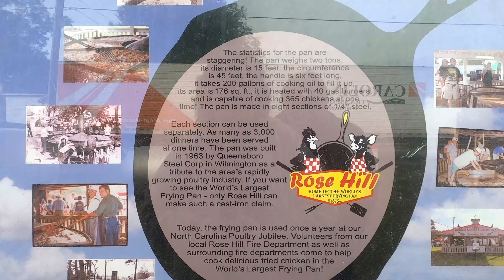The World's Largest Operational Frying Pan in Action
Join me at Rose Hill NC to see the World's Largest working Frying Pan in Action!  This 15 foot diameter, 2 ton skillet can feed 3000 dinners and uses 200 gallons of oil while cooking 365 chickens with 40 propane burners at a time.  Miss NC (Carli Batson), drops the first chicken of the day and quickly all compartments are filled with frying chicken.  Enjoy the 2021 NC Poultry Jubilee!

Rose Hill has two famous places.  While you are here, visit the oldest NC winery just down the street at the Duplin Winery.  (video coming up).

To see the frying pan:  510 E. Main St. Rose Hill, NC

00:00:00 details about the world's largest frying pan
00:01:09 Miss NC drops the first chicken in the world's largest frying pan

Miss NC:  Carli Batson